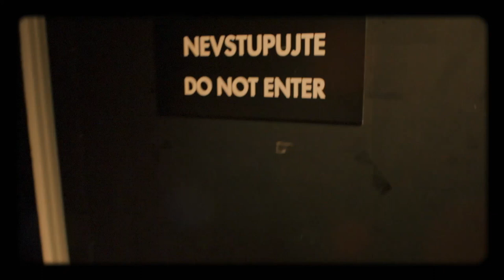Úvod - Show Jana Krause 10. 6. 2020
Hosté: Zpěvačka Marie Rottrová, herec Lukáš Příkazký a fotbalista Tomáš Řepka.

Milí diváci, obvyklý seznam videí se záznamy vystoupení jednotlivých hostů bude na kanálu YouTube zveřejněn nově vždy až v pondělí ve 20:00 hod. —sjk—

👉 Sledujte SJK prostřednictvím exkluzivního LIVE streamu!
➖ K dispozici je jak živý přenos natáčení z divadla Archa, tak po odvysílání v TV po omezenou dobu i jeho nesestříhaný záznam.

👉 PODPOŘTE EMILA! 😉